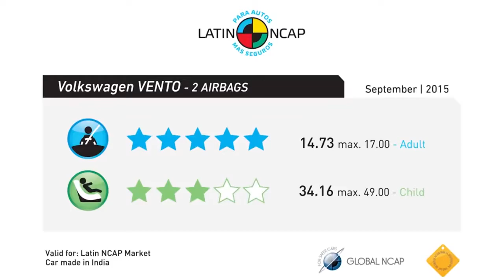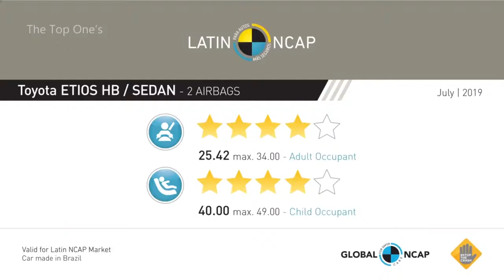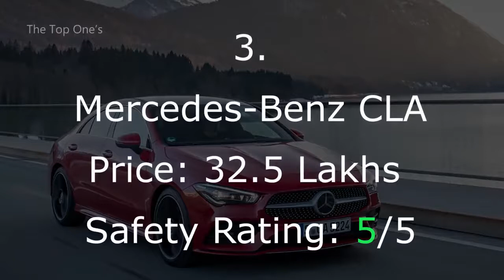10 Best Selling SEDAN Crash Test | Hyundai Verna, Honda City, Ciaz, Civic, Etios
10 Highest Selling SEDAN Crash Test in India| Hyundai Verna, Honda City, Ciaz

We make these videos to motivate people and inspire them for a Better Future. Our understanding is that it is in correlation to Fair Right Use, however, given that it is open to interpretation, if any owners of the content clips would like us to remove the video, we have no problem with that and will do so as fast as possible.

1)This video has no negative impact on the original works (It would actually be positive for them)
2)I only used bits and pieces of videos to get the point across where necessary.

10 HighestSelling SEDAN CrashTest | Hyundai Verna, Honda City, Ciaz